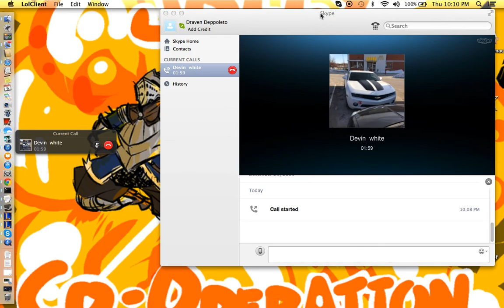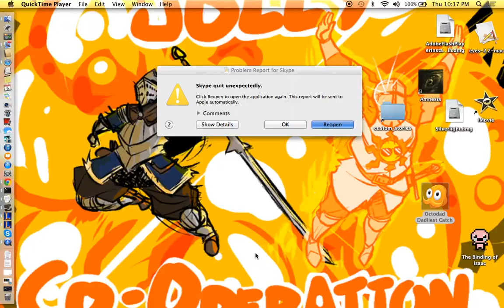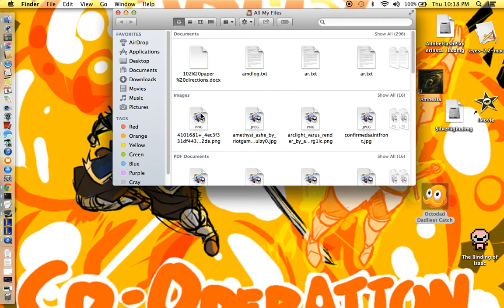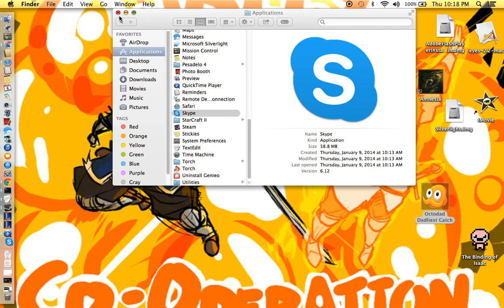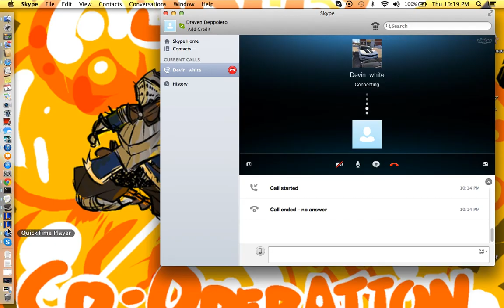Game with subscriber 1 Sergio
ALL THE FRIENDS!!